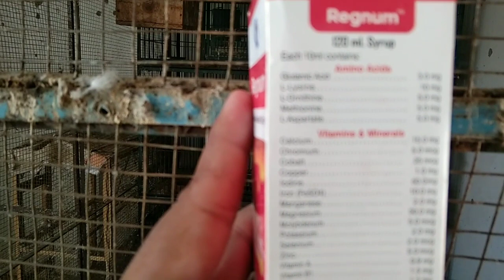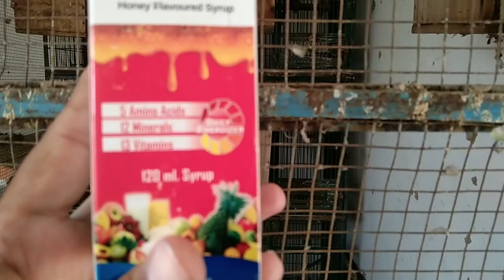Apny Birds ko yeh lazmi dain ic ek syrup main tamam vitamins and minerals shamil hain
About this video:
ic video main ek aisa syrup btaya ha jis main tamam kisam ke vitamin aur minerals hain jo humare birds ke liye bht zrori hai video bht informative ha complete dekhna subscribe to my YouTube channel and press 🔔 and watch all videos